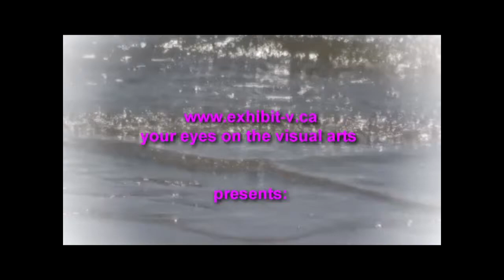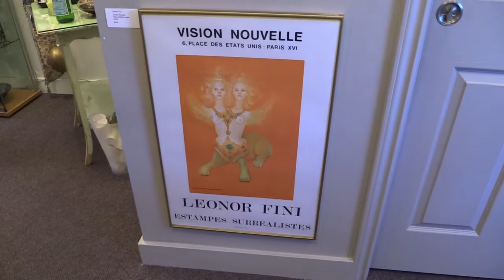Modern Visionaries exhibit at Eclectic Gallery